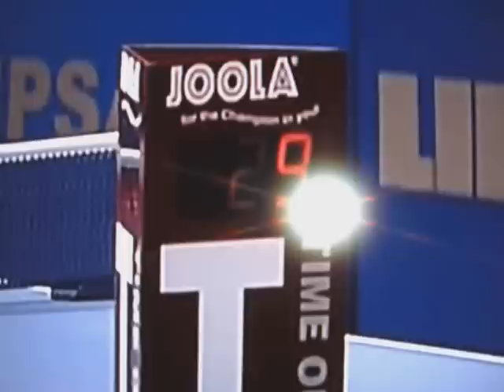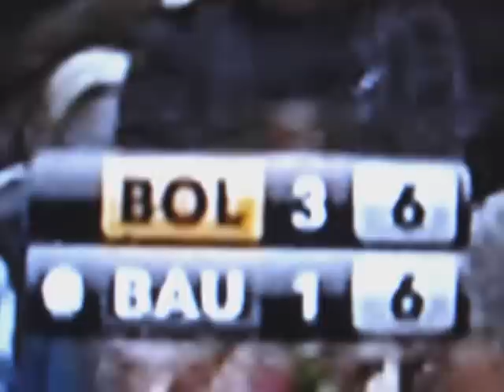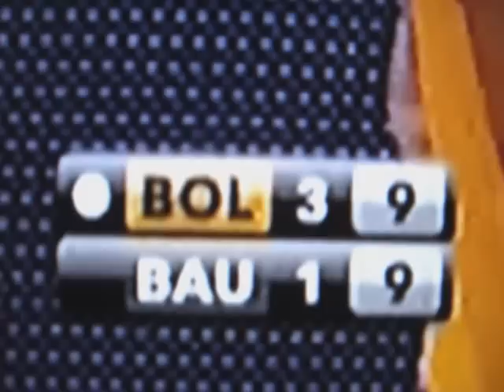European Championsship 2010 Final - Timo Boll : Patrick Baum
... presented you European Championsship table tennis Final 2010. Big Fight
between Timo Boll and Patrick Baum.